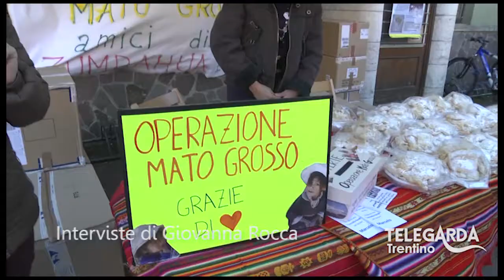Carnevale di Arco 2015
Un servizio completo per la sfilata del carnevale di Arco domenica 8 febbraio 2015